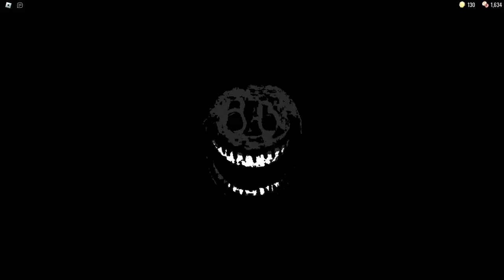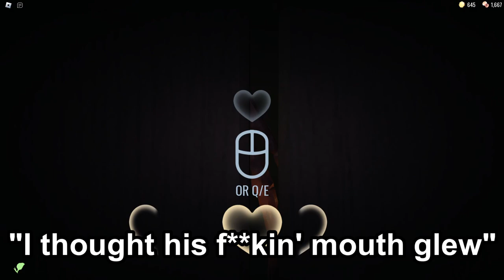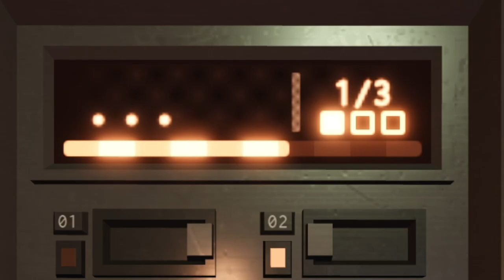Roblox Doors Got Me Dead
Doors got an update, and seeing as I never actually beat it in recording last time, I figured I'd try it again with Jack, and suffice to say I was not prepared for what has been added, but it was still a lot of fun. If you enjoy the video or find yourself coming back a lot, consider subscribing, liking, commenting and so on, as it helps me out a lot and pushes me to make more of these videos.